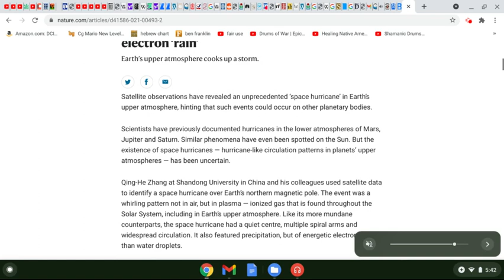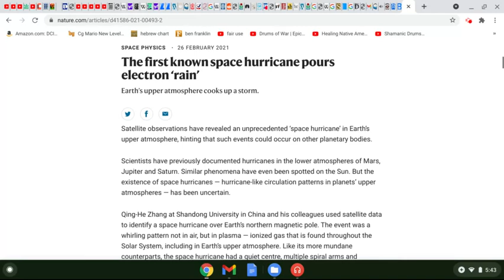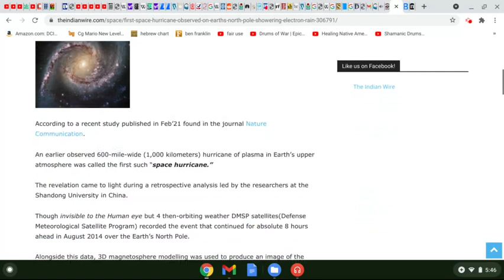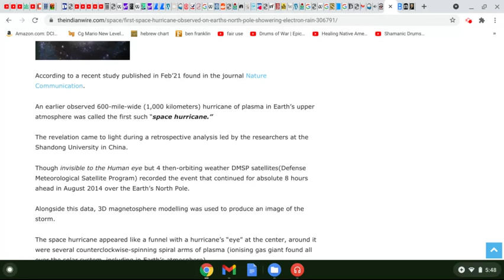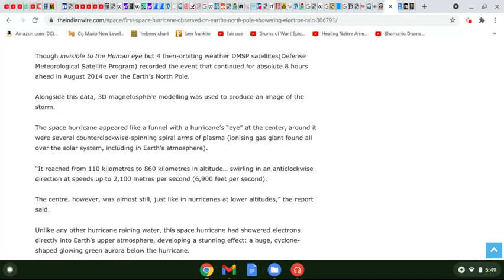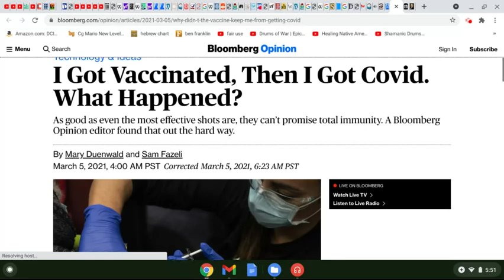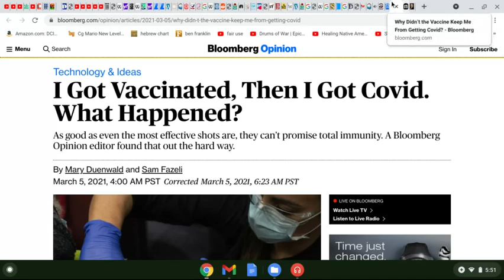khandrop 2021 | Electron Rain Spiraling In Earth's Upper Atmosphere for FIRST Time "Space Hurricane"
Shabat Shalawam to the Home Team!!! We did it Again!!!

Halal HaWah